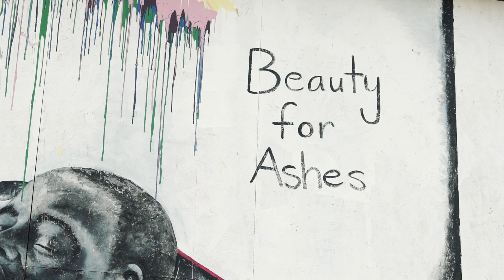NSG Keefy - Peso | Shot by Ohwell Visionz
Snap - Itzthatboijay